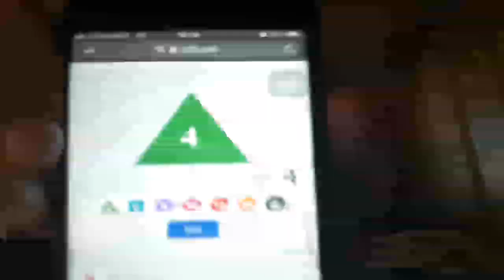Gary Gygax & Flint Dille - Sagard The Barbarian #3 The Crimson Sea FINALE - audiogamebook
Hi, i'm an italian guy, so i'm not very good at reading live english books, but I want to improve myself at it.

In this video: Another unexpected ending, but that is the pirate life